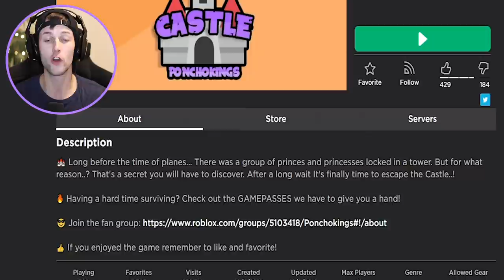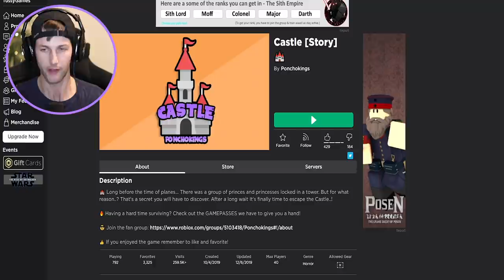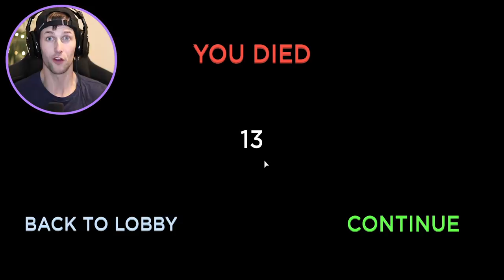ROBLOX Castle Full Walkthrough + All Endings!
In this video we must save the Princess from the evil castle! Long before the time of planes... There was a group of princes and princesses locked in a tower. But for what reason..? That's a secret we will have to discover. After a long wait It's finally time to escape the Castle..! This "Castle (Storty)" camping inspired game is part of my "Camping Games" Playlist which features the recent camping games such as "THE WORST PLANE RIDE OF ALL TIME! | Roblox Plane Crash (Story)" as well as "ROBLOX CHRISTMAS EVE! | *NEW* ROBLOX CAMPING GAME" and "ROBLOX DAYCARE STORY! | *NEW* ROBLOX CAMPING GAME" CAMPING STORY NEW GAMEPLAY GAMES GAME FUNNY LOL

-Tussy